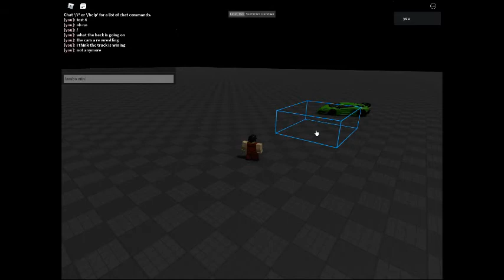test 4 roblox studio line forces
played around